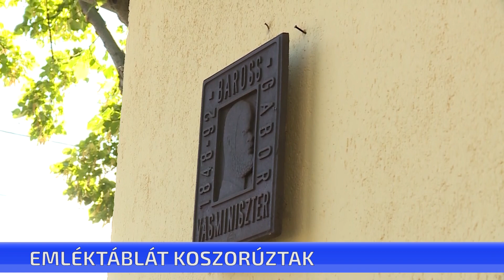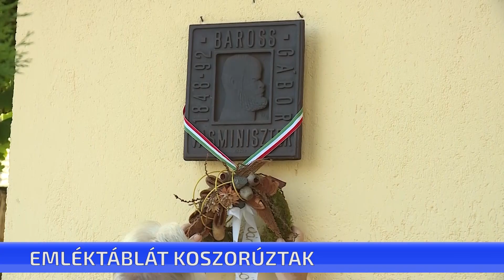Baross Gábor magyar politikus emléktábláját koszorúzták meg a Városvédő és Szépítő Egyesület tagjai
Baross Gábor magyar politikus emléktábláját koszorúzták meg a Városvédő és Szépítő Egyesület tagjai.  A korszerű magyar kereskedelem és közlekedés atyja születésének 170. évfordulója előtt tisztelgett az egyesület. A koszorút az elnök, Kocsis István helyezte fel az emléktáblára.